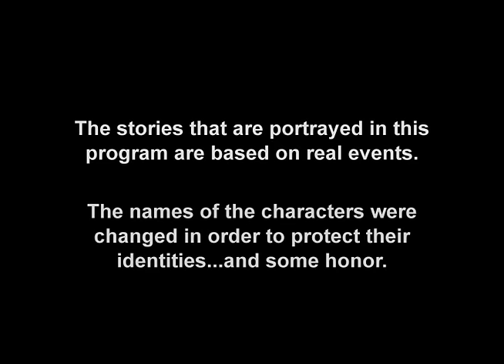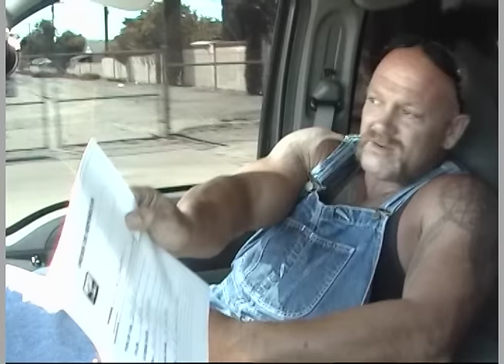Operation Repo - Pepper Spray and Guns - Full Episode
Pepper Spray and Guns

First, Froy and Sonia douse a couple with a dose of pepper spray when the debtor gets too pushy with Sonia. Next, Matt and Froy battle biker girls when going after a motorcycle. And Finally, Matt and Froy confront a couple of delinquents in attempt to repo the couple's car, but they are soon sent running when the couple pushes back with guns.